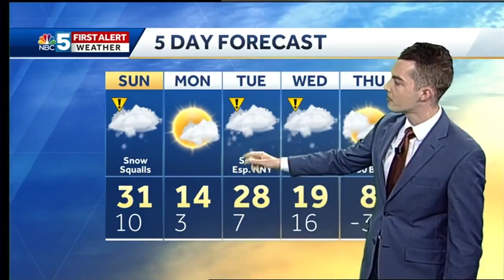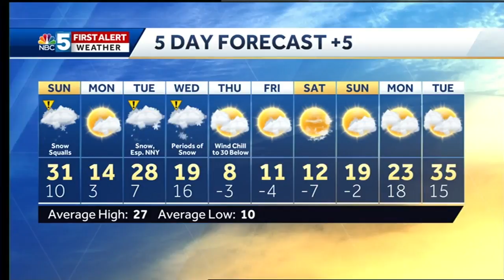Video: Snow squalls could make travel difficult for a brief time on Sunday (1-26-19)